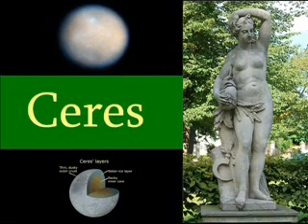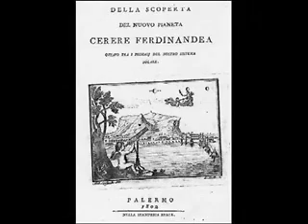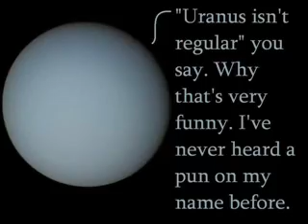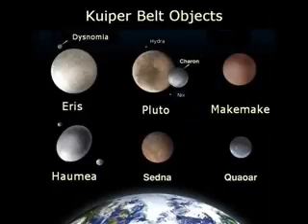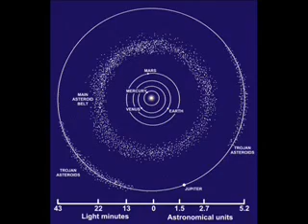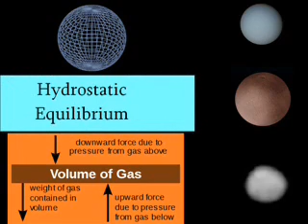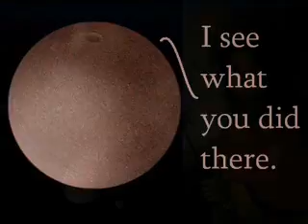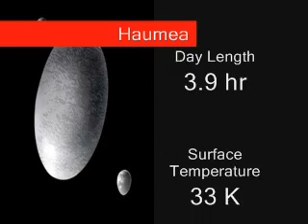The Dwarf Planets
This is a brief overview of the Dwarf Planets, the class of object to which Pluto was notoriously demoted to. I personally think that the Solar System is more interesting with 8 planets and 5 dwarf planets, rather than just 9 planets.

The music was originally conceived as six different works to play in the background, but ended up just being filler in between sections.

All images either public domain or by the author except the following Creative Commons files:

Xena and troupe picture by flickr user rmkoske

Makemake petroglyph image by de.wikipedia user makemake

This video may be used freely, provided the above attributions are retained